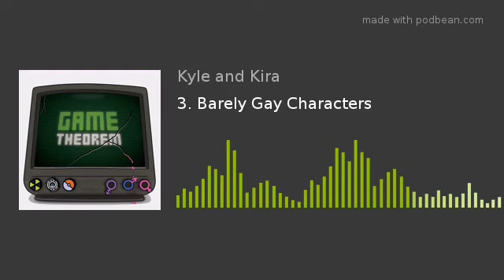3. Barely Gay Characters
Have you ever discussed or debated about a character's orientation? Was it unclear? Or was it just unsubstantiated? Do you ever feel a character's orientiation is clouded, or that they seem barely gay, or bi? Why don't your favorite characters ever embrace their orientation? Kira and Kyle discuss this trope, cite examples of it, do some statistics of larger trends, and think about why this matters.

Intro and outro music originally composed by Zach Grill.